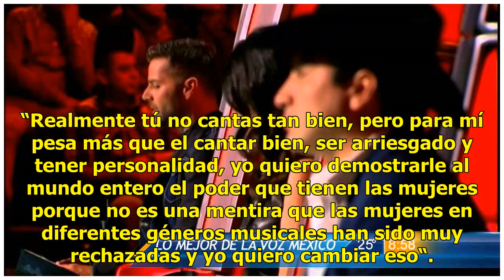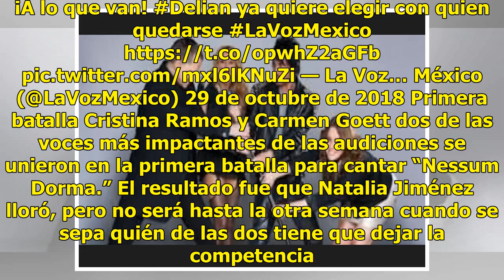Lo mejor de “La Voz México“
CIUDAD DE MÉXICO (EL UNIVERSAL).- Este domingo terminaron las audiciones de “La Voz México”, sin embargo no todo resultó bien pues el público hizo reclamos a través  de las redes sociales por la selección de los últimos participantes. También se vivió el primer enfrentamiento entre dos de las voces ...